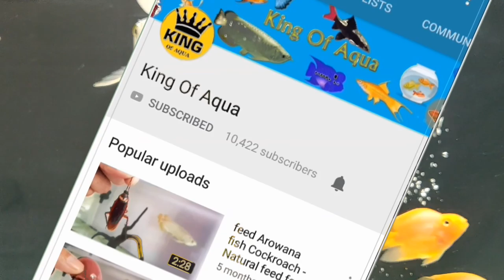Best food for My Arowana - Feeding chicken Heart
Sam's My Flowerhorn Feeding Chicken Heart